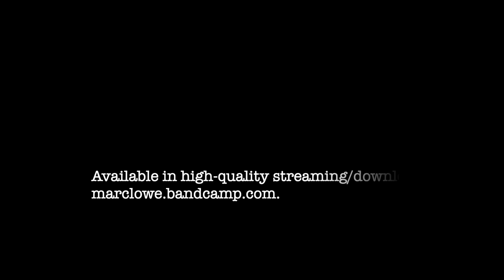Marc Lowe "Form In Emptiness" (full LP audio)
50 minute-long dark ambient soundscape. No vocals (apart from a single, sung phrase midway through the composition, "self-sampled" from another of my recordings).

In the meantime, the companion LP, "Emptiness in Form," a long-form improvisation for voice, piano/keys, noise synth, etc., is available via the This Dark Shroud BandCamp page at the following URL: